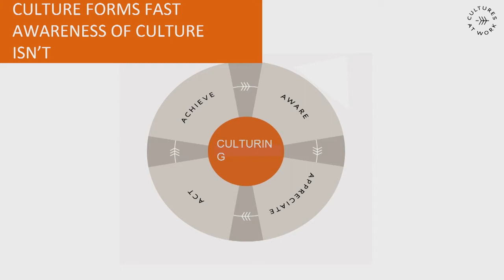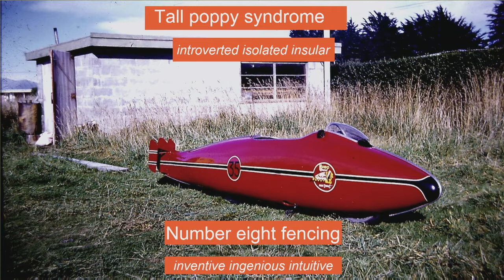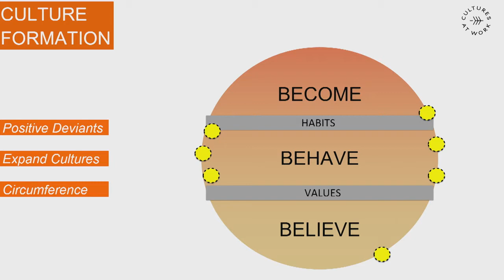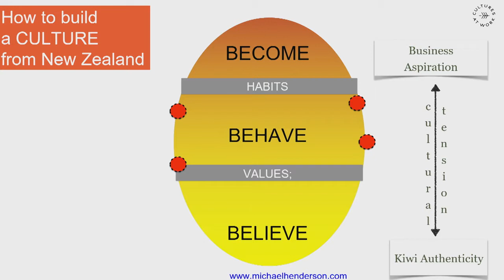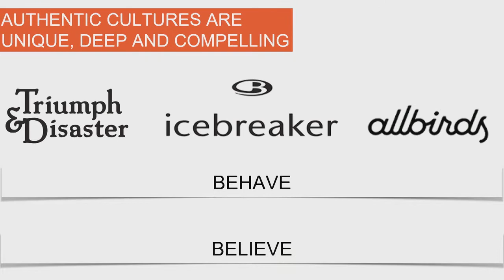Michael Henderson, Cultures AT Work - How to build an international team from NZ | BBDSummit 2020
Straight from the stage at Better by Design's CEO Summit 2020. Watch talks from some of the brightest minds in the most innovative businesses in the world.